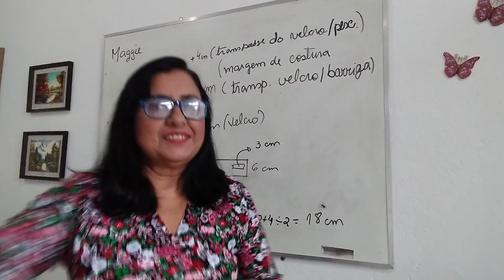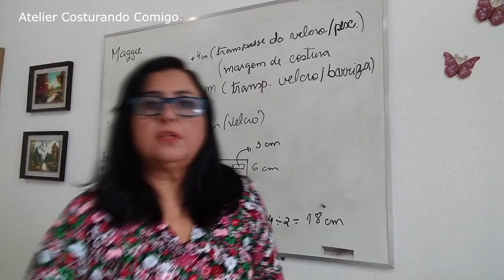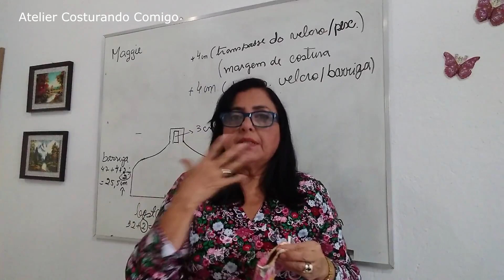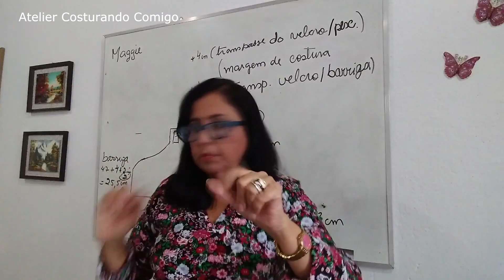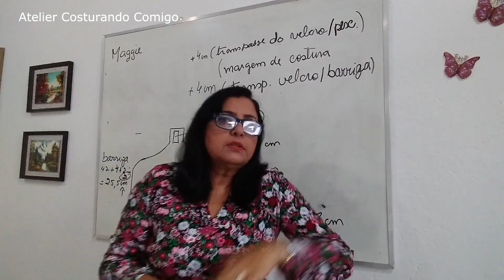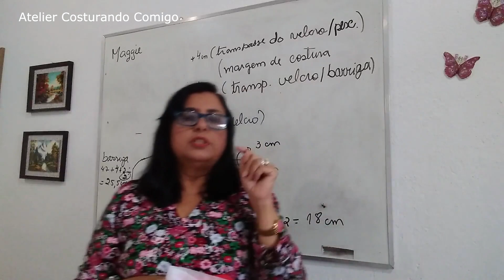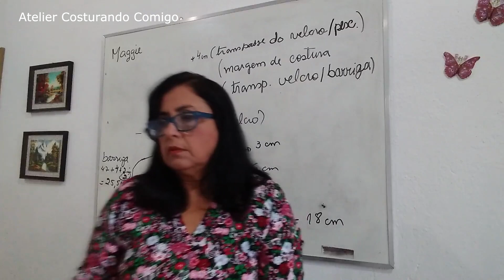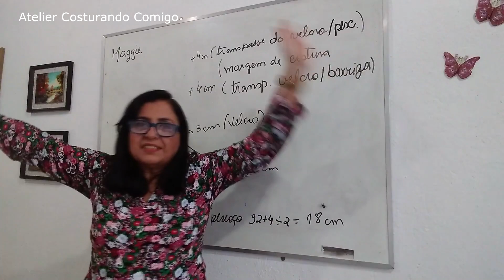DIRETRIZES DA OMS PARA MÁSCARAS DE PROTEÇÃO CASEIRAS ENTENDA COMIGO / by Fatima Valeria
ESSAS DIRETRIZES DA OMS AJUDARÃO NA PRODUÇÃO DE NOVAS MÁSCARAS MAIS EFICIENTES CONTRA O CORONAVÍRUS. SÃO 3 CAMADAS DE MATERIAIS DIFERENTES QUE VÃO PROPORCIONAR MENOS ABSORÇÃO. ASSISTA O VÍDEO E SAIBA COMO VOCÊ PODE SE ADEQUAR.
Apoie o Canal, se torne um parceiro e tenha acesso a cursos exclusivos e lives vips!
Atelier Costurando Comigo by Fátima Valéria

Eu preparei este vídeo introdutório com algumas dicas para as iniciantes. Tenho certeza que você fará costurando comigo!

Se você seguir essas dicas poste uma foto, me marque e coloque eufizcomateliercosturandocomigo.

Siga Atelier Costurando Comigo